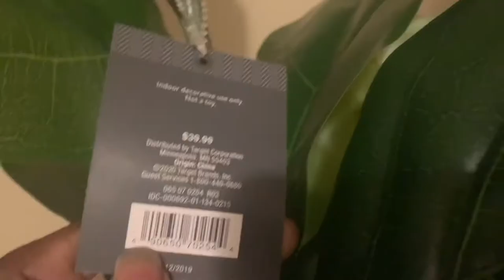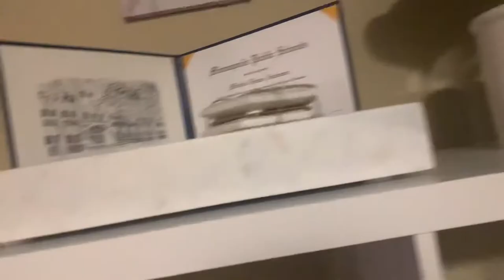Decorating 8 Cube Organizer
In this video I am taking this 8-Cube Organizer  from Target from Threshold Furniture and turning it into a bookshelf. I’ve added more things since I recorded this video. Also this isn’t the finished look because I took things that I already had mostly to decorate it. But it was fun. 😊

Some things I wondered when purchasing it:

How tall ? - I am 5”4 so it’s a pretty good height.

Assembly? - It was very easy to assemble. I had help from a close friend that helped screw in the sides because those were hard. ADVICE: Slightly screw all the screws on the sides in before fully screwing them. I had to leave 1 out because it was off. But it still holds up strong.

Also: I used the 13inch bins from my other stand and they fit perfect.